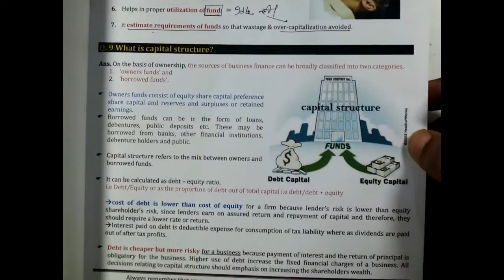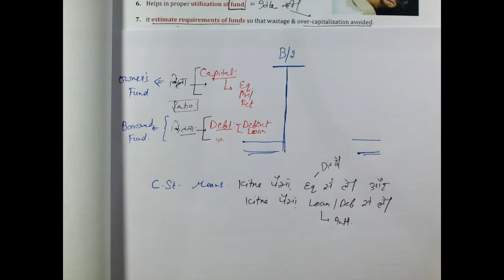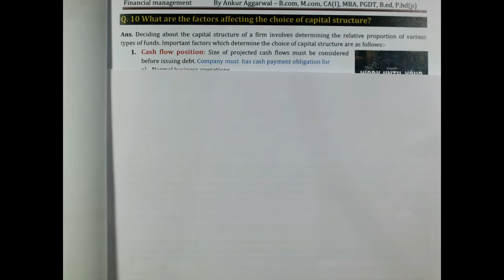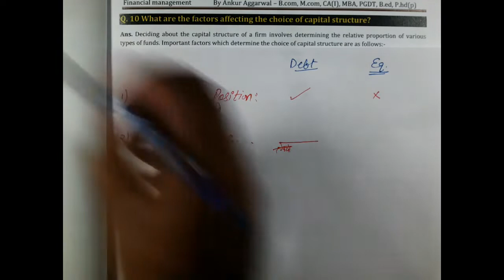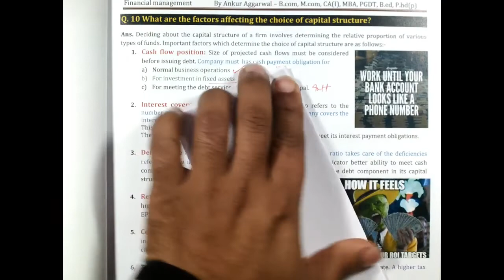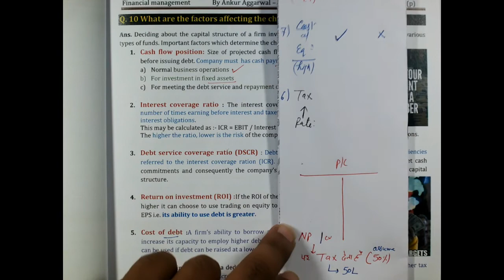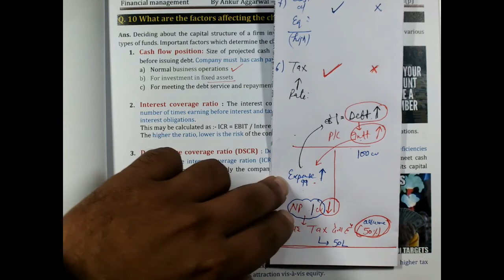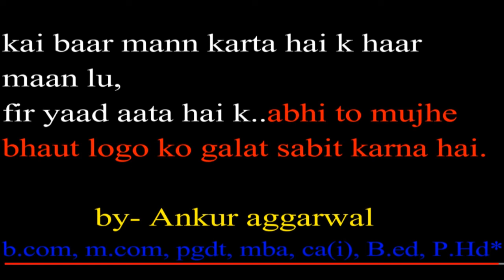capital structure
the answer of 100/100...